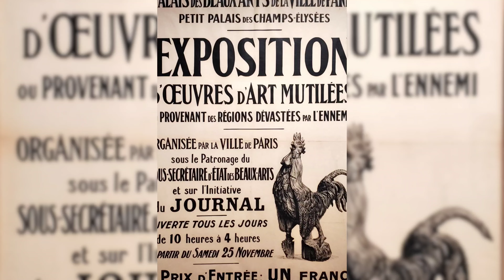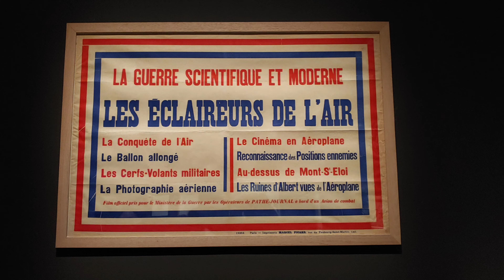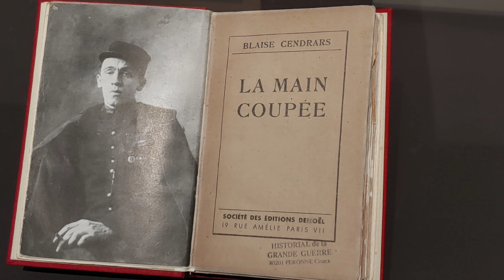(Exhibition) 6/11 The Paris of Modernity: 1905-1925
The exhibition "Paris of Modernity (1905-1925)" at the Petit Palais, the final part of a trilogy, presented Paris as a center of innovation and cultural influence. From the Belle Époque to the Roaring Twenties, Paris attracted artists from around the world. The exhibition featured nearly 400 works by iconic figures such as Robert Delaunay, Sonia Delaunay, Marcel Duchamp, and Pablo Picasso, as well as creations by Paul Poiret, Jeanne Lanvin, and industrial objects, illustrating the creativity of the era.

The exhibition's layout, both chronological and thematic, focused on the Champs-Élysées district, the epicenter of modernity. The Grand Palais annually showcased works from the Autumn and Independent Salons, highlighting artists like Henri Matisse and Kees van Dongen. During World War I, the Petit Palais played a patriotic role by exhibiting mutilated artworks and organizing contests. In 1925, it was at the heart of the International Exposition of Modern Decorative and Industrial Arts.

After the war, galleries and theaters such as Au Sans Pareil and the Théâtre des Champs-Élysées hosted artistic movements like Dadaism, Surrealism, and notable performances by the Ballets Russes and Ballets Suédois. Josephine Baker made a sensation with the Revue Nègre in 1925. Le Bœuf sur le Toit, opened in 1922, attracted Parisian elites thanks to Jean Cocteau.

Paris's artistic history was marked by scandals such as the "cage aux fauves" and the "Cubism" of Braque and Picasso, absorbed by modernity. Technological and industrial advancements, like the automobile and aviation, also influenced the works of artists like Duchamp and Delaunay.

The exhibition also highlighted the crucial role of women during this period of social upheaval. Artists such as Marie Laurencin and Sonia Delaunay were key players in the avant-garde. The flapper, a symbol of female emancipation, was immortalized by Victor Margueritte and embodied by Josephine Baker, who also reflected the growing multiculturalism of French society. Figures like Aïcha Goblet and the bridges built by Max Jacob and Gertrude Stein between social classes underscored the universality and diversity of Paris.

Finally, Philippe Pumain's scenography immersed visitors in this dynamic era, rhythmically accompanied by films from René Clair, Fernand Léger, and Charlie Chaplin, capturing the essence of Paris as the "capital of the world."